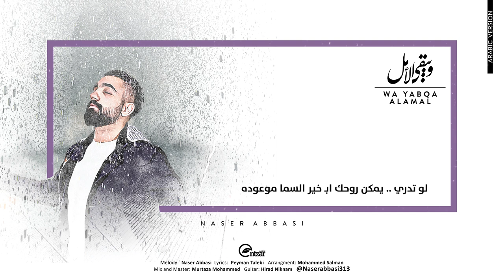NASER ABBASI 2019 ويبقى الأمل | WA YABQ ALAMAL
.  .  .  .  N A S E R  A B B A S I  .  .  .  .
 WA YABQA ALAMAL | ويبقى الأمل

Melody
• Naser Abbasi

*-Instgram-*

Lyrics
• Mustafa ALhumaidi

Arrangement ,
• Mohamed Salman

Mix & Master
• Murtadha Muhamed

Guitar
• Hirad Niknam

Design
• Mohsen Dashti

• Reza Salman